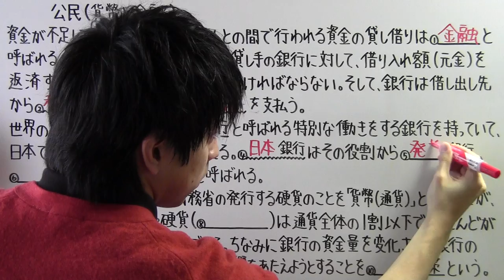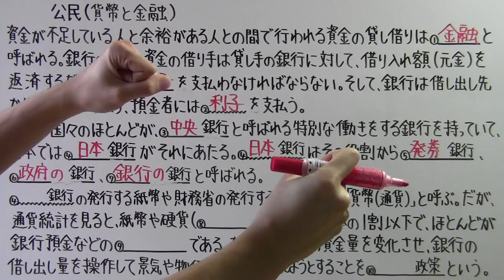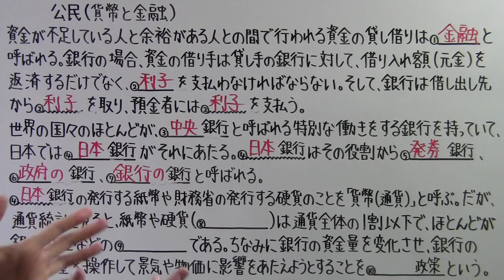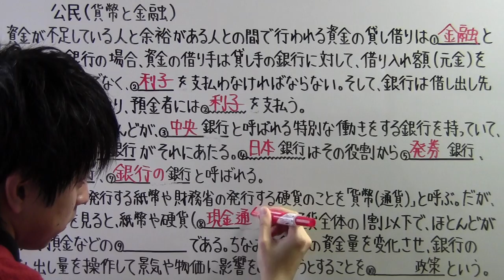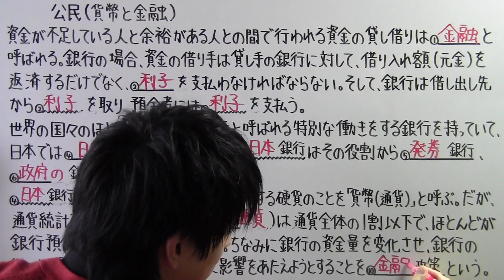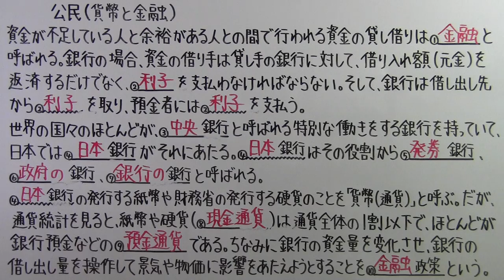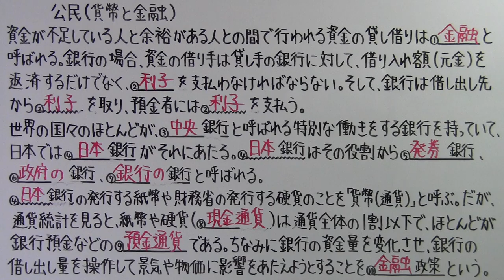【社会】 公民－３４ 貨幣と金融